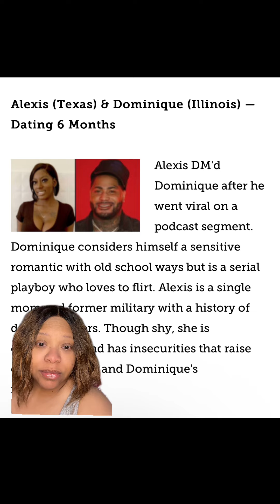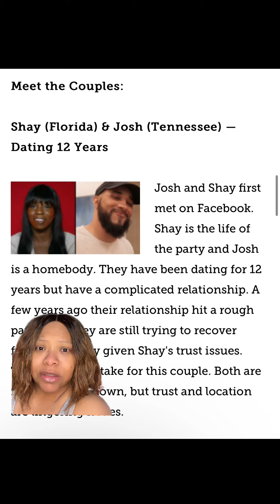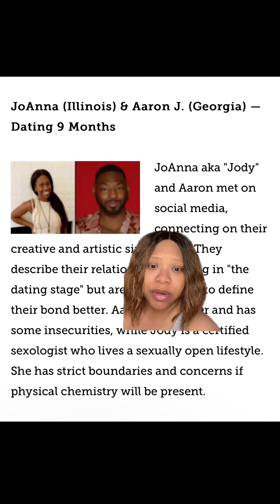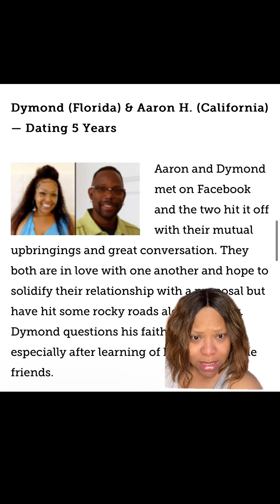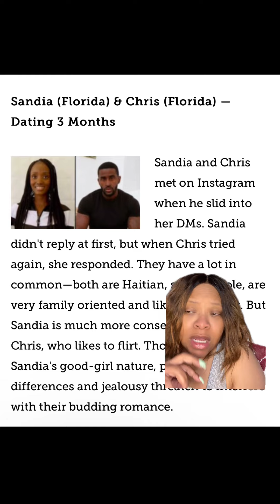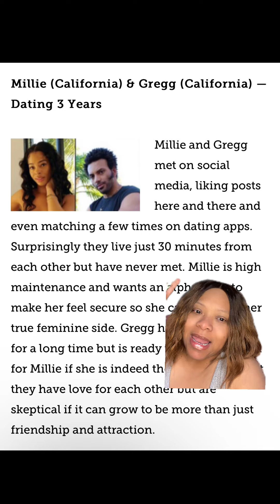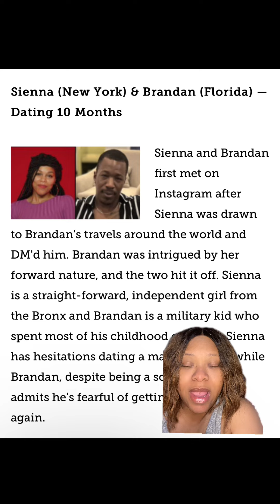The Never Ever Mets Review